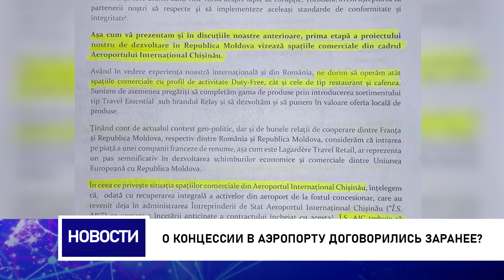О концессии в аэропорту договорились заранее?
Ни дня без скандальных подробностей о новой концессий в кишиневском аэропорту. Оказывается, передача торговых площадей французскому арендатору обсуждалась еще в апреле прошлого года. То есть до того, как государство принудительно вернуло аэропорт в свое управление. Об этом сообщил блогер Еуджен Лукьянюк.